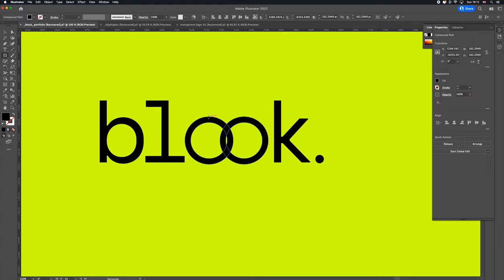Justin Lewis - Graphic Designer 🚀 Brand Designer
This video was edited by Myself using Adobe After Effects and Adobe Premiere Pro.